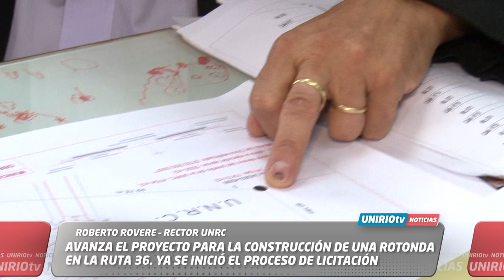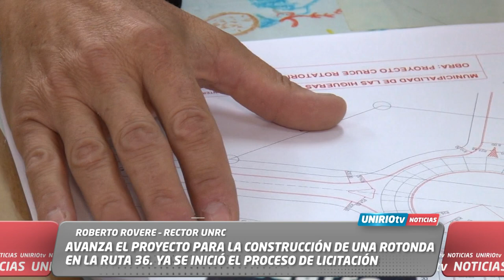AVANZA EL PROYECTO PARA LA CONSTRUCCIÓN DE ROTONDA EN LA RUTA 36. SE INICIÓ EL PROCESO DE LICITACIÓN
ROBERTO ROVERE –RECTOR UNRC